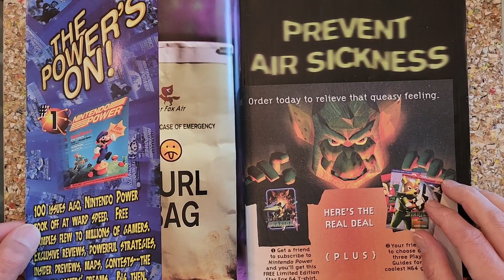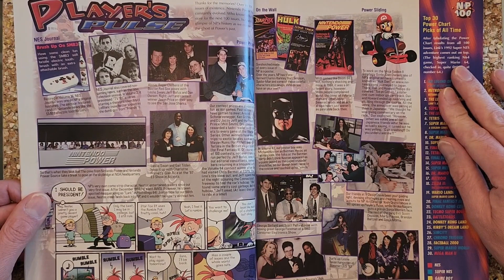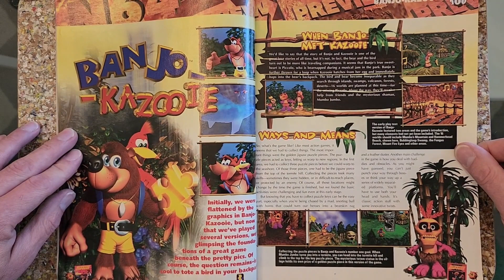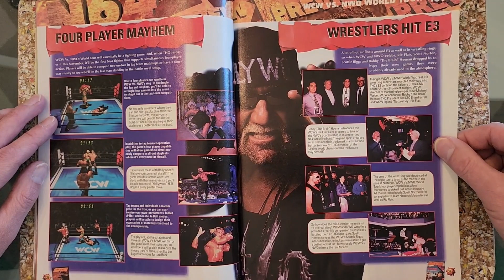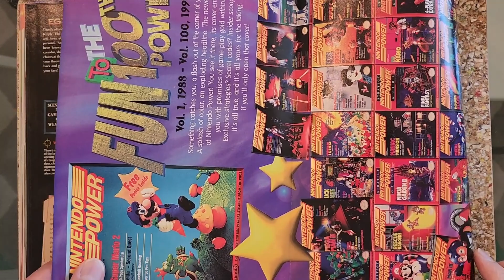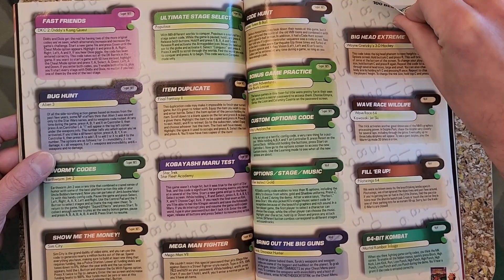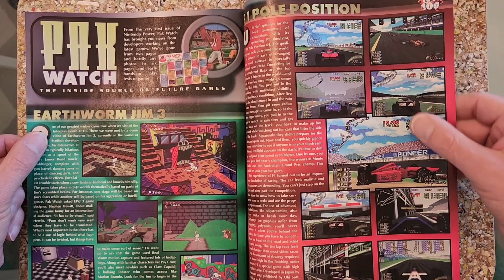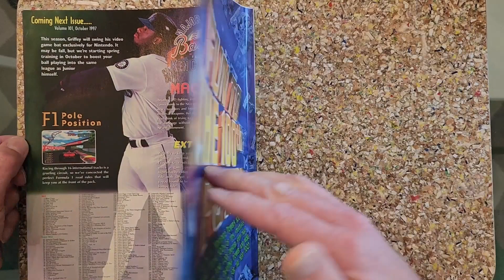The Retro Video Games Comment Section...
Flipping through nintendo power volume 100, and reading the OG comments section.